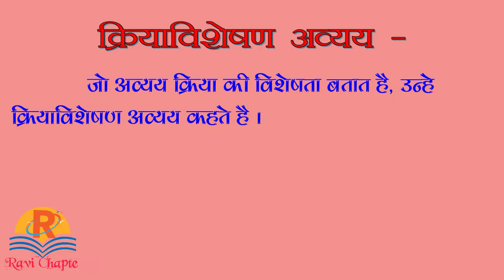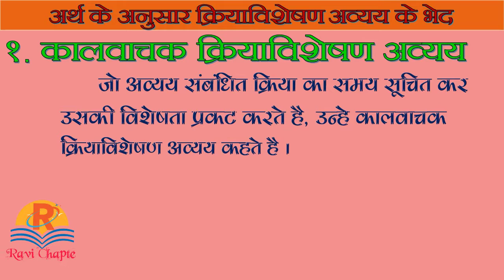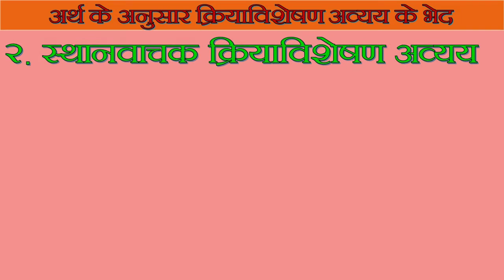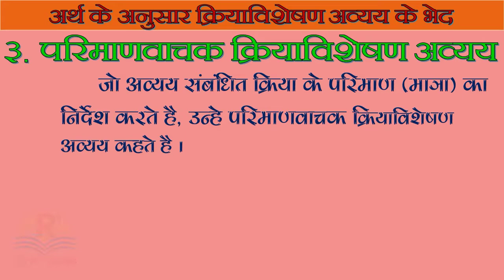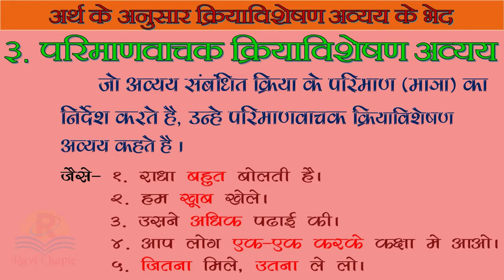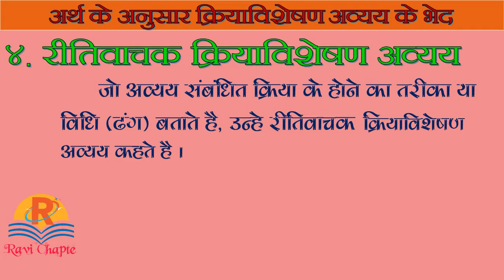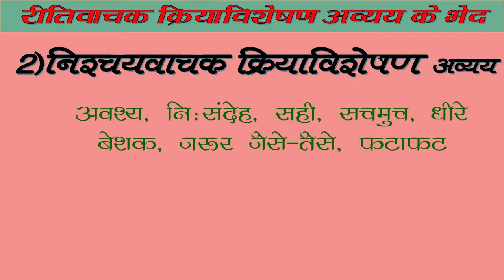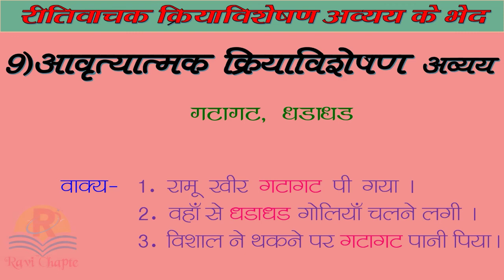हिंदी व्याकरण । क्रियाविशेषण अव्यय ।क्रियाविशेषण अव्यय के भेद । 3 । kriyavisheshan avyay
हिंदी व्याकरण । क्रियाविशेषण अव्यय ।  क्रियाविशेषण अव्यय के भेद । 3
kriyavisheshan avyay
kriyavisheshan avyay prakar
kriyavisheshan avyay bhed